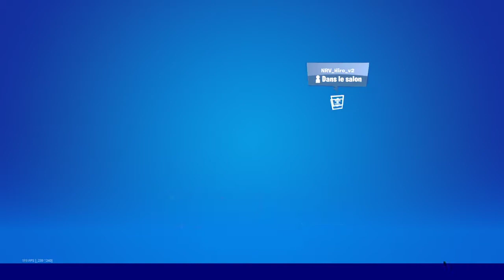BOUTIQUE FORTNITE du 3 Juillet 2021